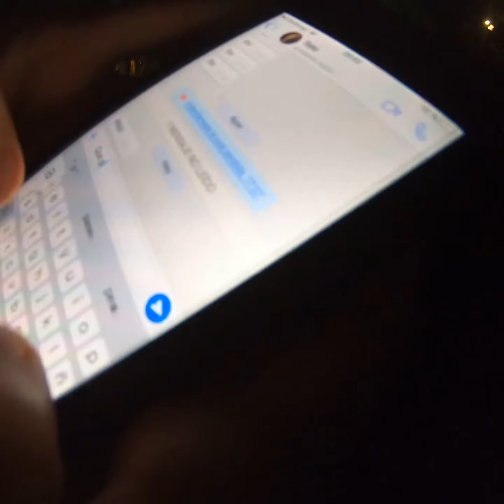24 hours party